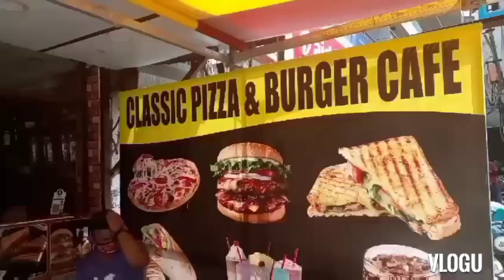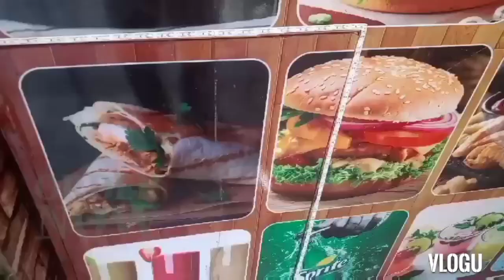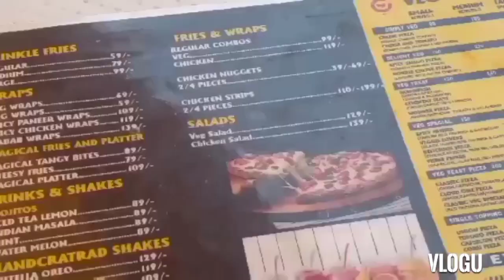Got the Best Laptop for YouTube flying flying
This video only for
un you tuber Ke liye jo logo ko gumrah karate hai
Please  ask sab se request  hai aap aisa na kare

From
Enjoy dil se